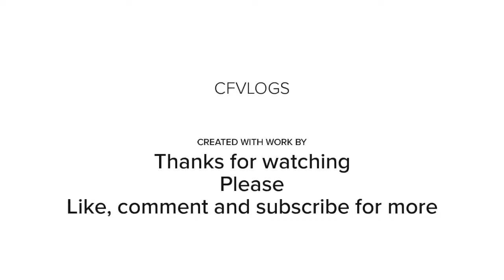Some AMAZING pictures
These pictures have been takin by me and I haven’t copy or paste these are my pictures